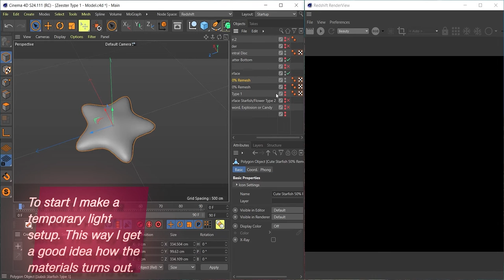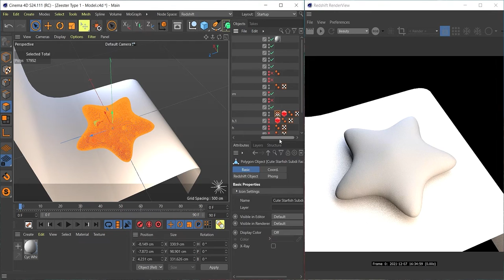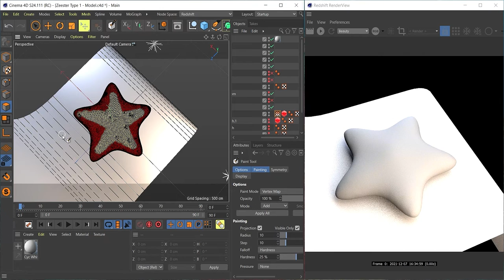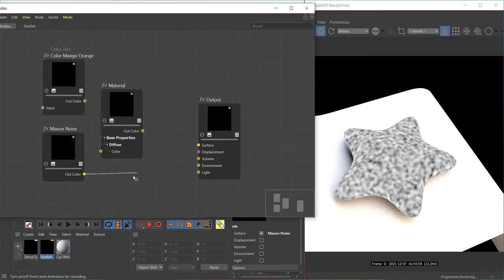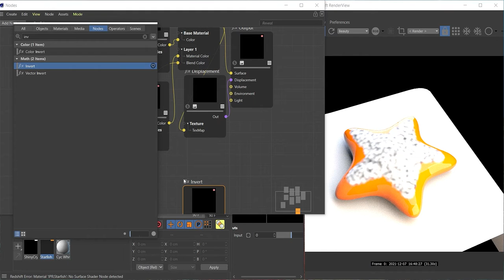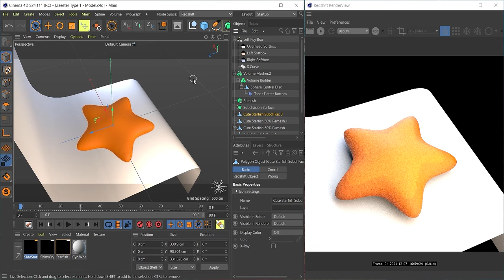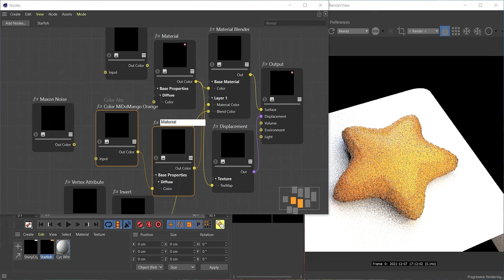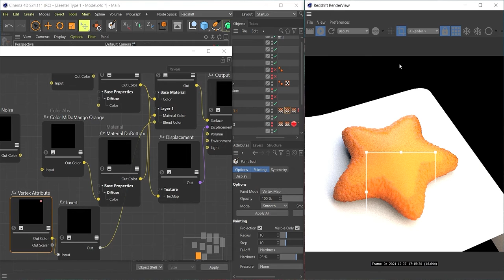Starfish Texturing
After modeling the starfish it is time to texture the echinoderm. Next video will be about making the turntable setup and lighting it. In the beginning you can see the end result.

00:00 End Result
01:06 Making and painting the Vertex Tag
02:58 Noise map for Displacement
06:22 Inverting Vertex Tag Adding Texture Underside

Software: Cinema 4D